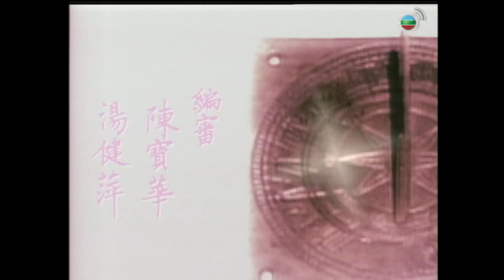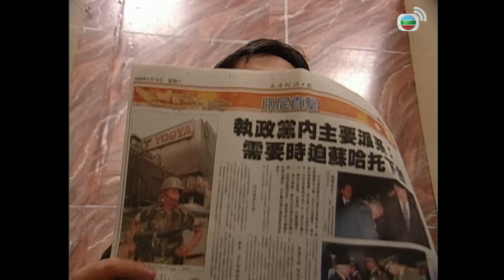TVB情境劇 | 真情941/1071 | 呂方(亞萊)鼻鼾嚇死人 | 李司棋 | 劉丹 | 薛家燕 |謝天華 |劉愷威 | 粵語 | 1999| A Kindred Spirit